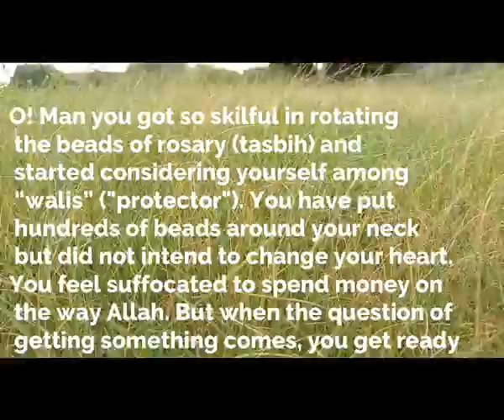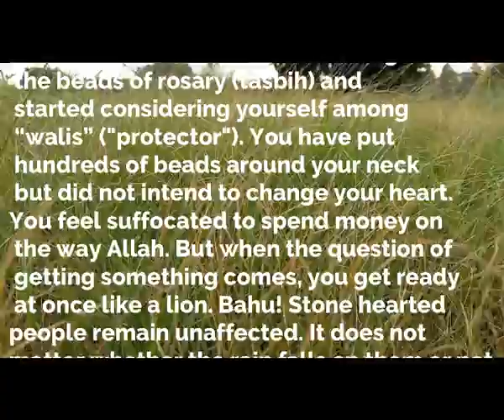Bait 46 Tasbi da toun kusbi hoyoun mareen dum waleehan hoo